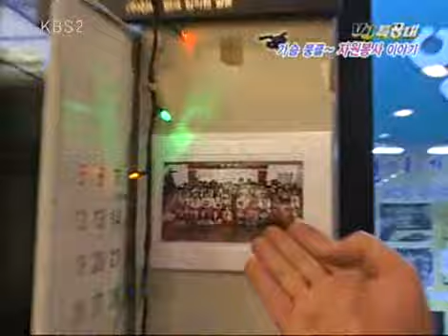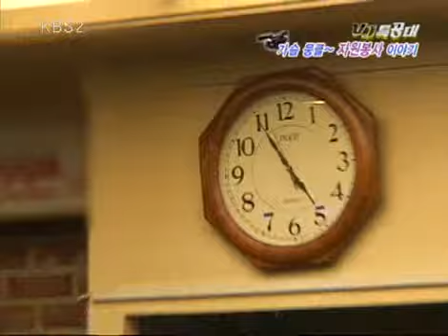VJ특공대 - VJs on the Scene 20091225 #003